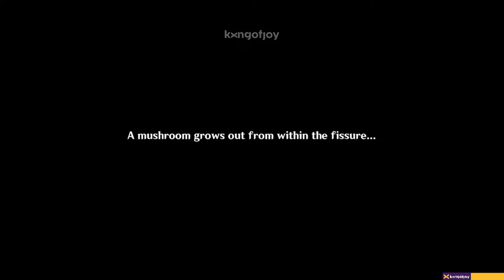[GUIDE] DIMMING MUSHROOM'S CALL FOR HELP | World Quests and Puzzles | Genshin Impact 2.6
My PC Spec :
Processor : Core i5 10400f
VGA : nvidia GTX 1650 4GB
Motherboard : Asus TUF Gaming B560M-PLUS
Ram : Klevv Bolt X DDR4 3200MHz Dual Channel 16 GB
SSD : SSD Adata SX8200 Pro M2. NVMe - 256Gb 3000MB/S